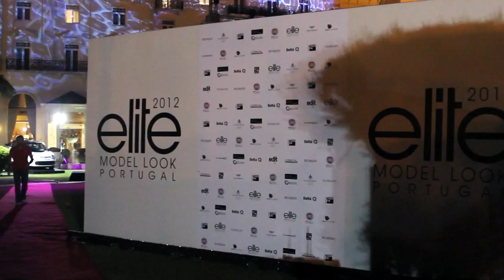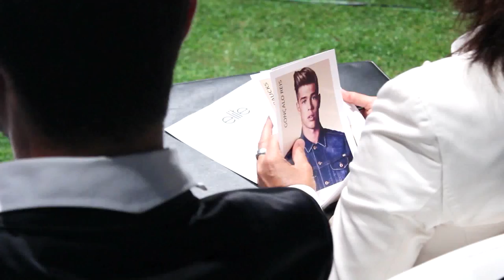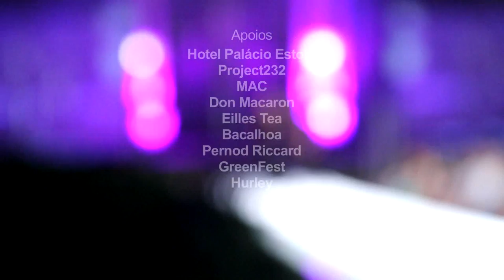Making Of da Final Elite Model Look Portugal 2012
Dia 16 de Setembro @ Hotel Palácio Estoril
By Bárbara Oliveira para Project232